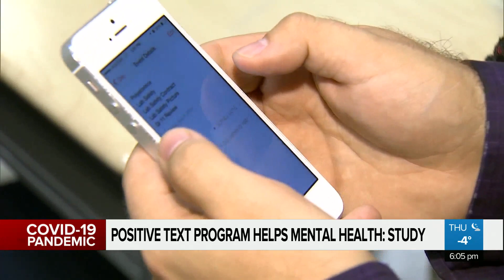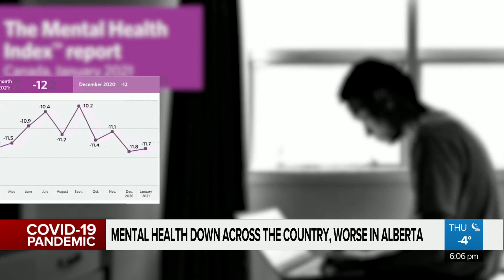Mental health scores down across Canada, worse in Alberta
Canadian mental health scores are back down to where we started the pandemic last April, according to Morneau Shepell’s Mental Health Index. As Carly Robinson reports, new research also shows Alberta’s Text4Hope program made a difference.